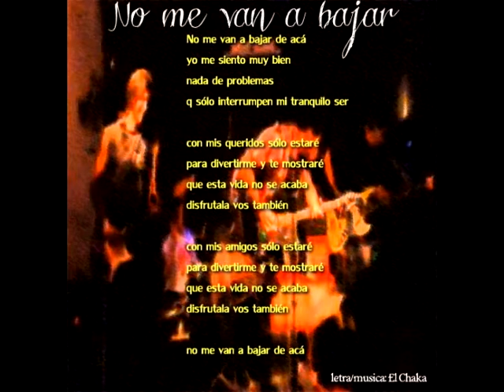PULPOCHAK Tema 9 NO ME VAN A BAJAR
Disco de Rock Punk " No lo hagas palpitar"... Grabado por Juan Manuel Calleja 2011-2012 Burzaco Argentina // Chaka voz y guitarra ritmica, Matt bateria, Fito primer guitarra y coros, Juani Maidana bajo y coros ...